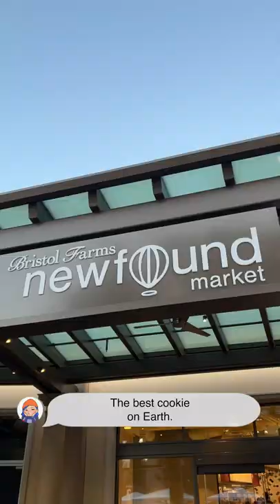is this the best cookie on Earth (Bristol Farms)